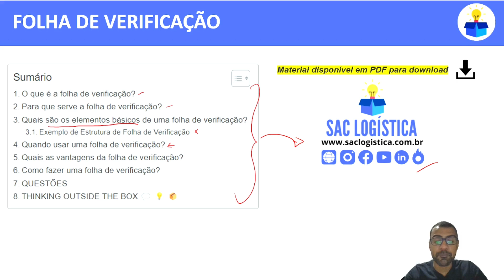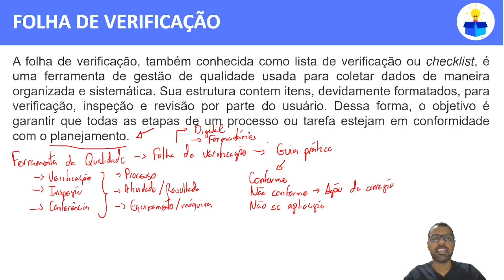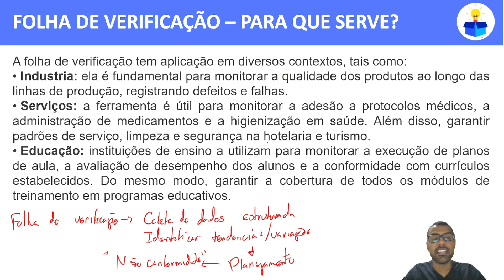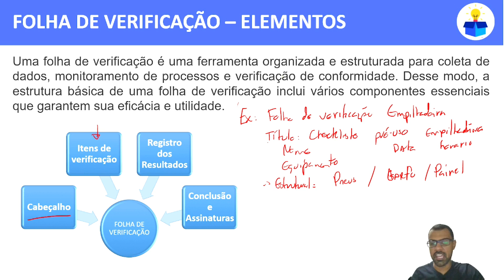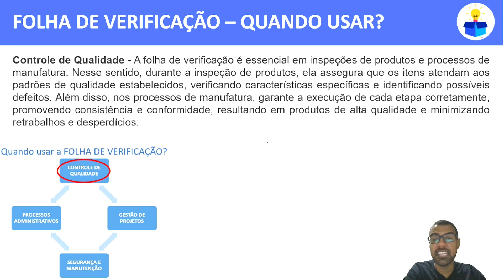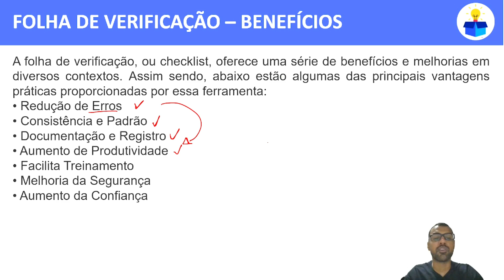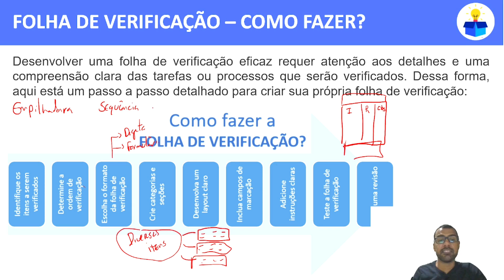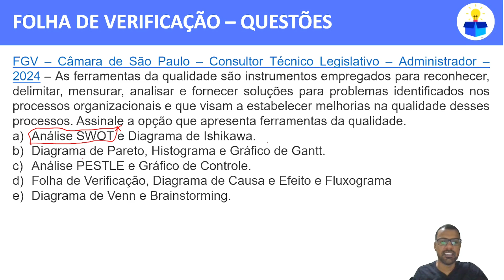FOLHA DE VERIFICAÇÃO: Conceito, origem, elementos, vantagens e como fazer | Aula Completa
Olá logístico, tudo bem? ✌️ Seja muito bem-vindo a nossa plataforma digital de aprendizado na área de logística e supply chain! Hoje vamos aprender sobre a FOLHA DE VERIFICAÇÃO!

A folha de verificação, também conhecida como lista de verificação ou checklist, é uma ferramenta de gestão de qualidade usada para coletar dados de maneira organizada e sistemática. Sua estrutura contem itens, devidamente formatados, para verificação, inspeção e revisão por parte do usuário. Dessa forma, o objetivo é garantir que todas as etapas de um processo ou tarefa estejam em conformidade com o planejamento.